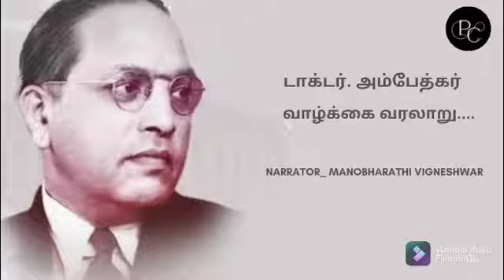அம்பேத்கர் வரலாறு _ 76 | Ambedkar Life and Mission | Audiobook